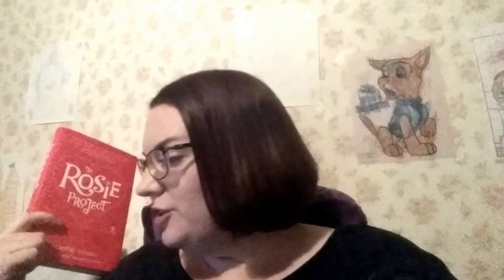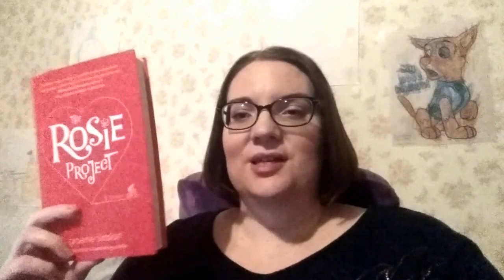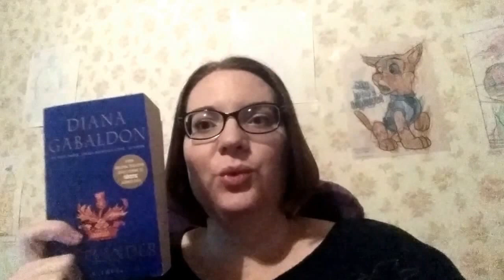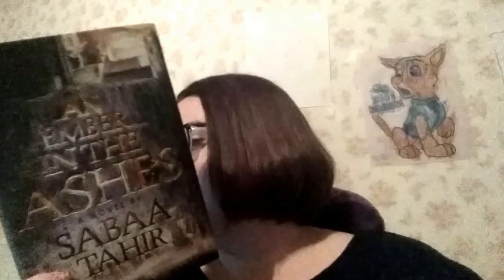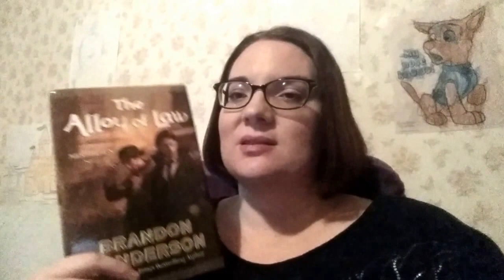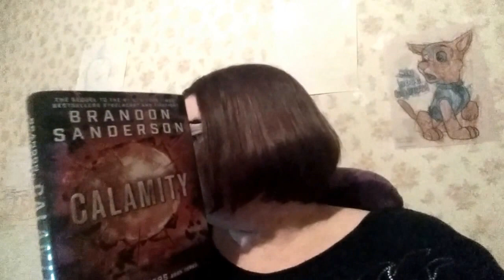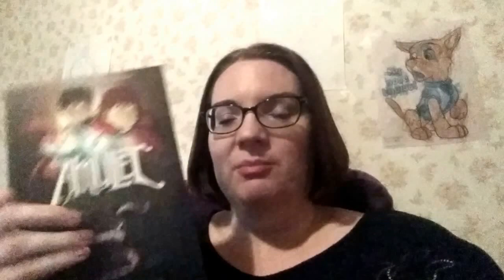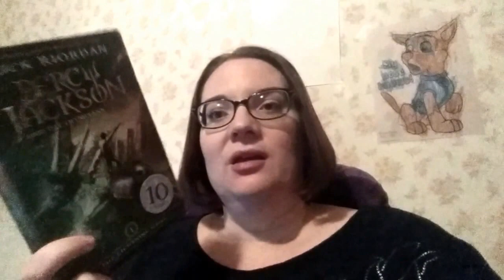Jan - March Wrap Up - Booktubing from Bed Episode 5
Where I talk about all the books I read from the beginning of the year until March and try to remember what I thought of them. :)

This is a series I am doing while I am stuck in bed with my back issues. I still want to make videos but can't sit long enough to do anything fancy nor stand long enough to film in the normal location. So enjoy this lo-fi series in the meantime. :)